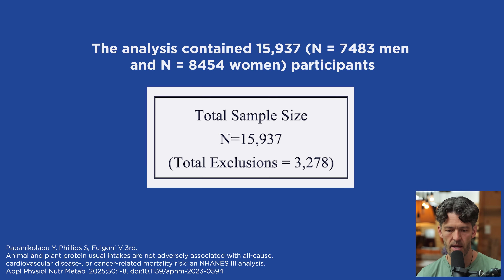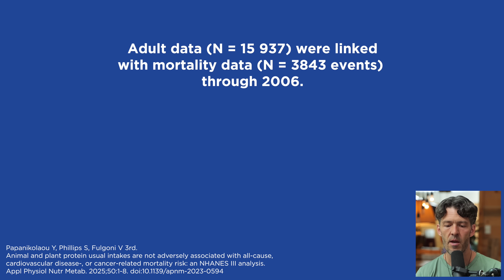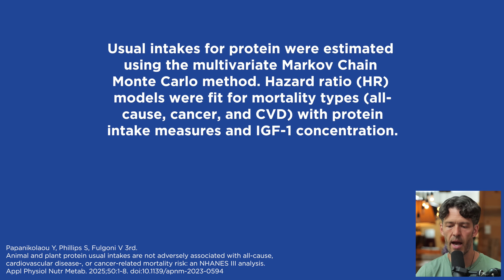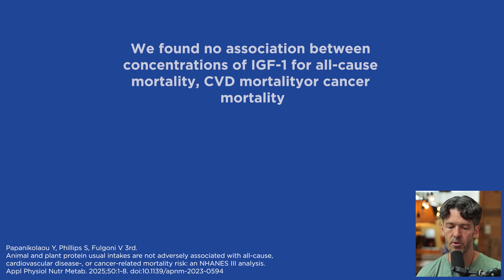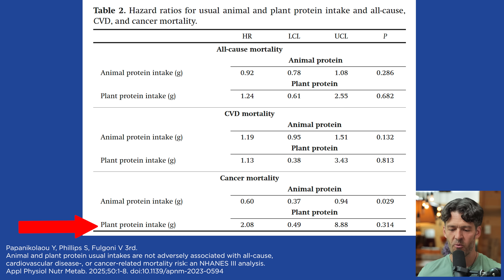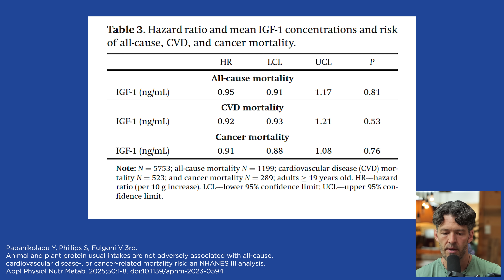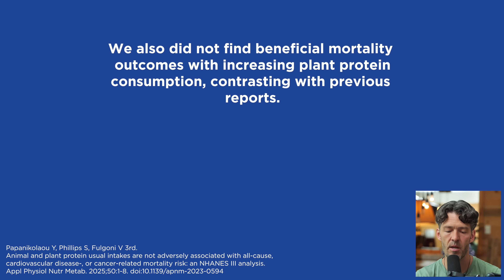New Study Shatters the Meat & Cancer Myth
A study of nearly 16,000 U.S. adults found no link between animal protein intake and higher death risk from cancer, heart disease, or any cause.

Stop buying creatine made in China! Save on the best German creatine made in the USA by MYOXCIENCE

Link to Science and Detailed Notes: posting soon

The Best Micronized Creatine

Show Notes

0:00 – Intro
0:30 – Animal protein does not increase risk of cancer
0:59 – Why this matters
2:09 – Study Results overview
3:06 – 20% lower cancer mortality in higher animal protein consumers.
4:01 – Creatine spotlight: why creatine in animal protein matters for brain, heart, and muscle health.
4:44 – Why German-made creatine
5:41 – Creatine supplementation tips: benefits, sourcing, and usage.
6:35 – Proposed mechanism: debunking the IGF-1
7:36 – Table analysis: hazard ratios show no increased mortality
8:44 – Study conclusions:
9:45 – Final takeaway: eating animal protein—including steak—is safe; humans have always been omnivores.